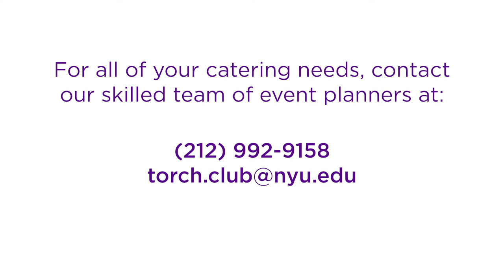The Torch Club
NYU's Torch Club.